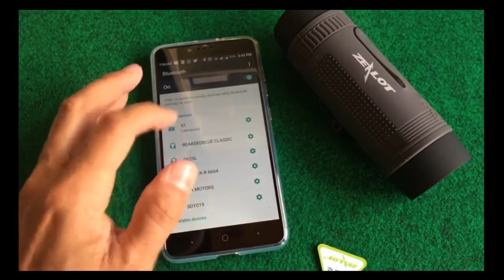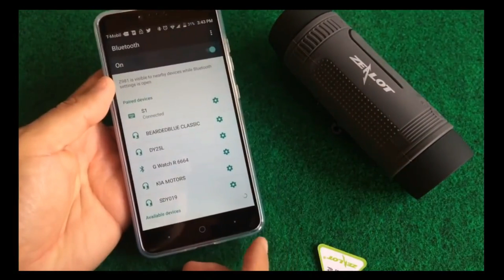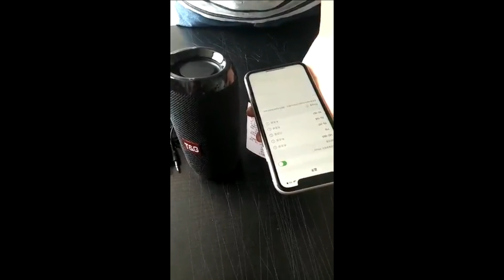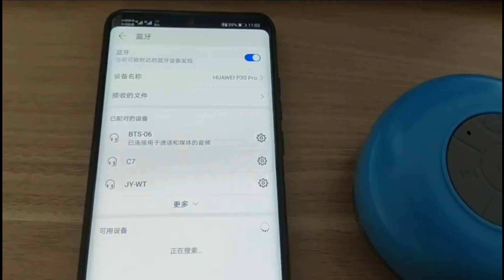10 WATERPROOF WIRELESS SPEAKERS | PORTABLE | BASS BOOSTER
TOP 10 List Review The Best Products From AliExpress

In this video I will show you review of 10 Cool Waterproof Wireless Speakers from AliExpress sites.

References to the products:

01. JBL Go 2 Mini Portable Wireless IPX7 Waterproof Bluetooth Speaker with Subwoofer Bass Effect

02. EWA Bluetooth Speaker IP67 Waterproof Mini Wireless Portable Speakers A106Pro Column with Case Bass Radiator for Outdoors Home

03. Zealot S1 Portable Bluetooth Speaker Wireless Bicycle Speaker+fm Radio Outdoor Waterproof Boombox Support TF Card,AUX,Flashlight

04. XDOBO X8 60W Portable Bluetooth Speakers Bass with Subwoofer Wireless IPX5 Waterproof TWS 15h Playing Time Voice Assistant Extra

05. TG117,Bluetooth Speaker,Wireless Bass Column Portable Speakers,Waterproof,Outdoor,Loudspeaker,Sound Box,With FM,AUX,TF Card,USB

06. Waterproof Portable Column Wireless Bluetooth Speaker Column Sound Bar Subwoofer Music Center System Loudspeaker AUX FM Radio

07. Portable bluetooth speaker tg167 bass color cool polygonal design waterproof wireless speaker, high-definition noise reduction

08. Portable Bluetooth Speaker Wireless Bass Subwoofer Waterproof Outdoor Speakers Boombox AUX TF USB Stereo Loudspeaker Music Box

09. mifa A10+ Portable bluetooth speaker 360° Stereo Sound 20W IPX7 waterproof wireless bluetooth 5.0 speaker 24-Hour Play time

10. Mini Bluetooth Speaker Portable Waterproof Wireless Handsfree Speakers, For Showers, Bathroom, Pool, Car, Beach & Outdoor

- All videos belong to the site and product owner.
- Description contain links that help you to find product easily.